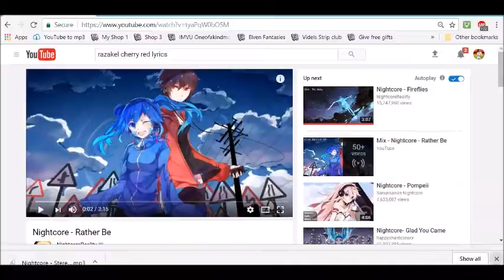Walk off Ep. 3 (IMVU)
I won yet again xD